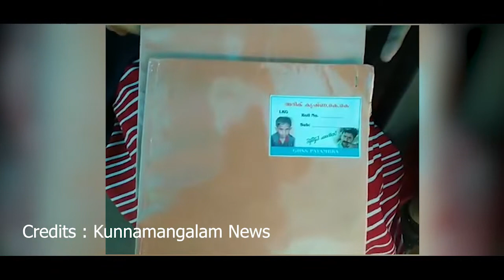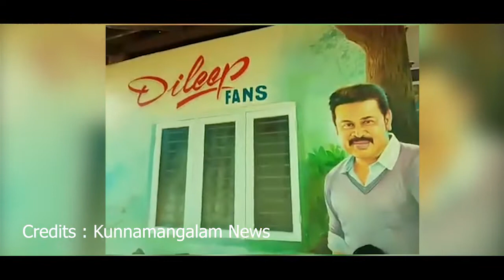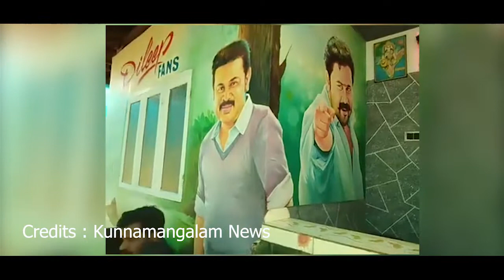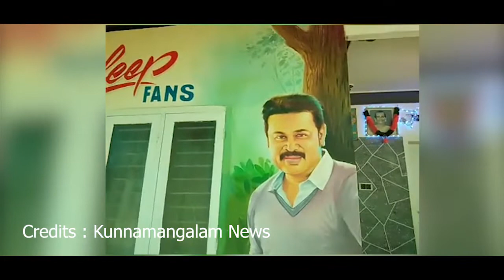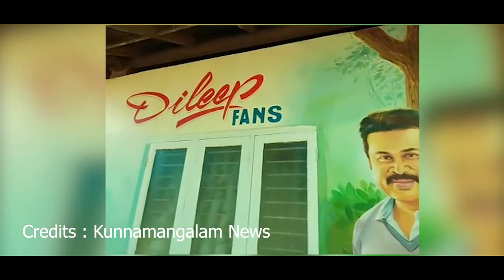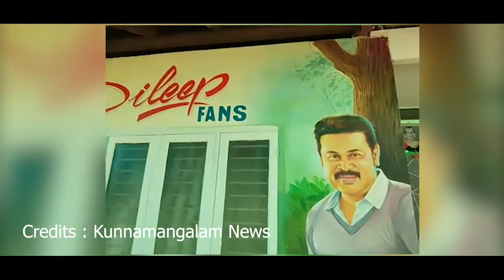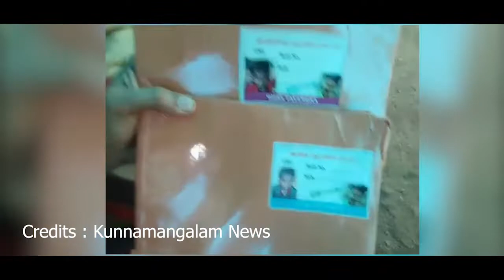ഇങ്ങനെയും ഉണ്ടോ ആരാധന..ദിലീപേട്ടനെ ദൈവത്തെ പോലെ കാണുന്ന ഒരു കട്ട ആരാധകൻ Dileep Viral Video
താരാരാധന പലതും കേട്ടിട്ടുണ്ട് പക്ഷെ ഇങ്ങനെ ഒരെണ്ണം ആദ്യമായിട്ടാ കേൾക്കുന്നേ..തൂണിലും തുരുമ്പിലും ദിലീപേട്ടൻ ..ദിലീപേട്ടൻ.